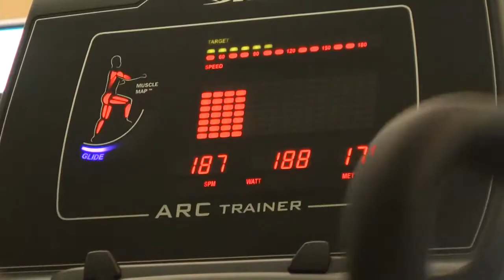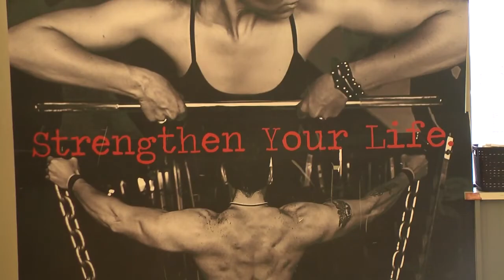Larry Donajkowski wins 60 Second Inspiration grand prize at BAC's annual fitness gala